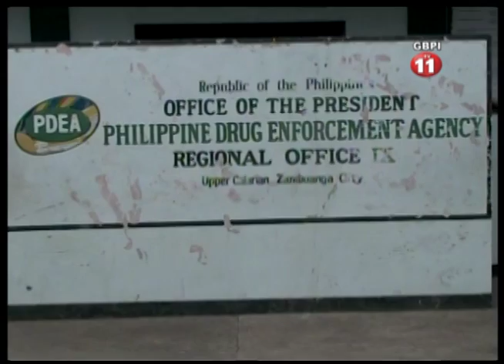TAWAS ENCAMBIO DEL SHABU AMO TA VENDE MAGA PUSHER ABLA PDEA FEB 7 2017